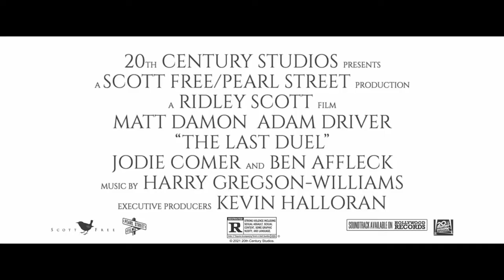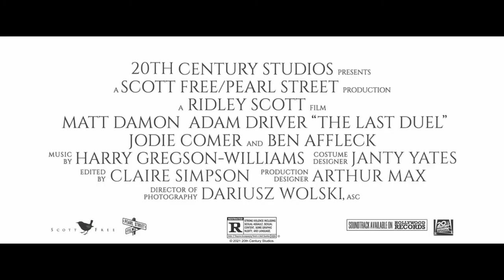THE LAST DUEL A Fight to the Death Trailer 2021 Adam Driver, Matt Damon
WRITE YOUR VIEWS ON THE COMMENT SECTION BELOW SUBSCRIBE to (FILMHOUSE TRAILERS) THE LAST DUEL A Fight to the Death Trailer (2021) Adam Driver, Matt Damon, Ben Affleck, Jodie Comer© 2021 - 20th Century